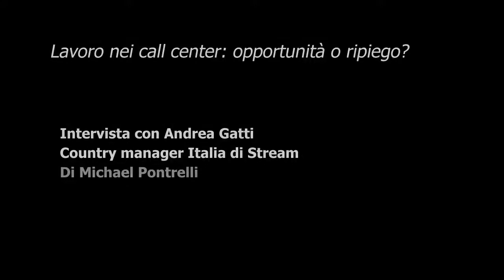Lavoro nei call center: opportunità o ripiego?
Intervista di Michael Pontrelli con Andrea Gatti, country manager Italia di Stream